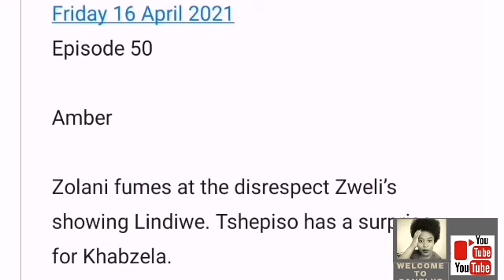The River 12 April 2021: King Mokoena